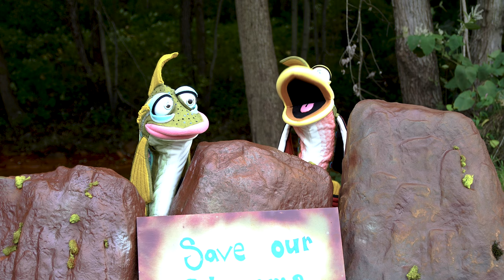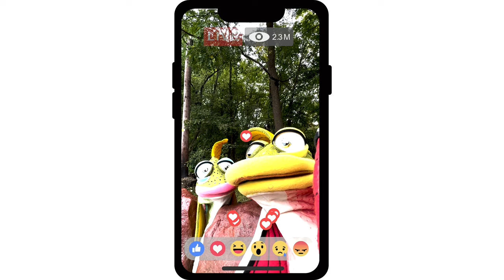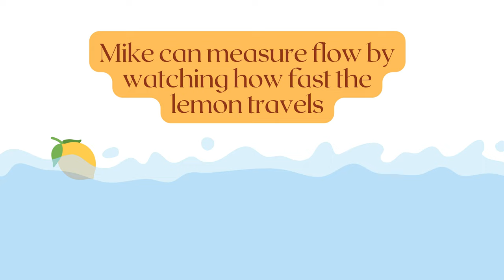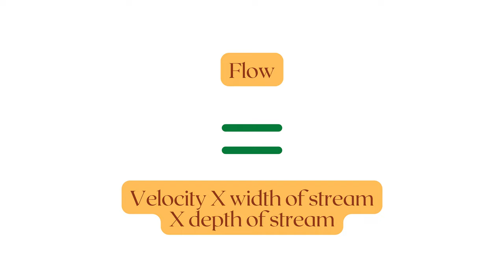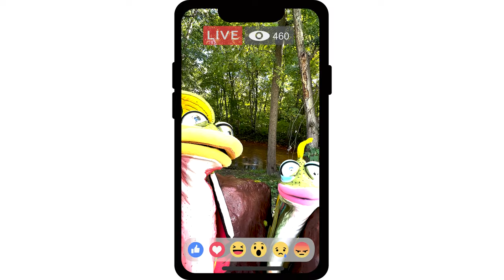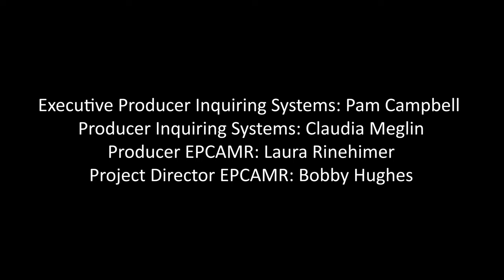Brookie Saves A Stream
Join Brookie the Trout and his Auntie Rainbow on a fun journey with the EPCAMR crew to explore the magnificent beauty of our streams and discover the incredible ways we can protect them. Along the way, you'll be amazed to learn about a new scientific technique that recycles iron oxide from our streams and transforms it into artwork!  Produced by Reiner Productions in cooperation with Inquiring Systems, Inc and EPCAMR.  Teachers contact EPCAMR.org for a curriculum guide for schools.